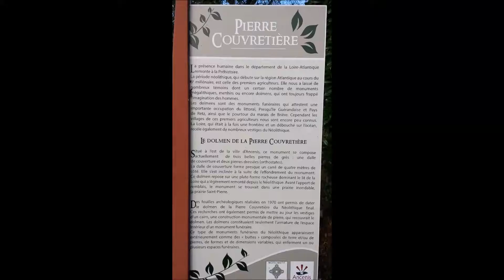Dolmen dit de la Pierre Couvretière/Couvertière / Pierre au Diable, Ancenis, Loire-Atlantique (44)